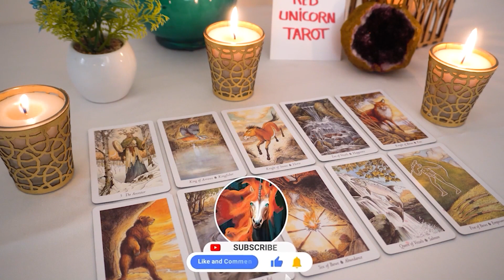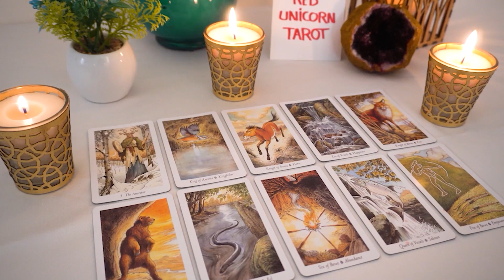GEMINI...💘 If THIS Has NOT Yet Manifested For You, Then YOU NEED To Watch THIS VIDEO!!!🔮👀